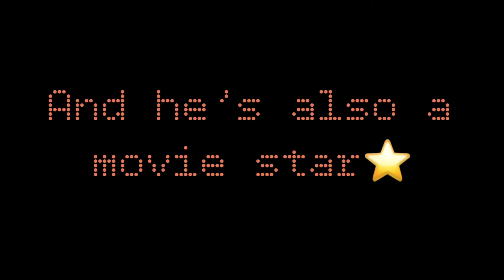Super Smash Bros The Ultimate Show 2 Meet Max a friendly bird and a movie star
Meet Max the Toucan The first new character of my show. He is friendly, always help his friends out and a good cowboy movie star. I’ll might show a little clip of the First Episode soon.